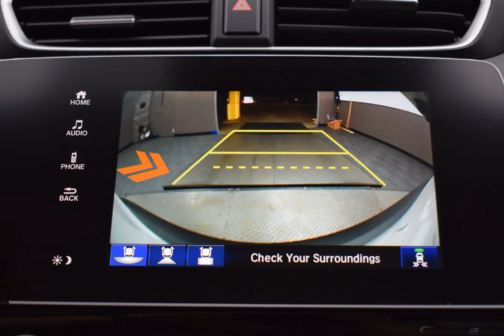2019 Platinum Honda CR-V 4D Sport Utility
New 2019 Platinum Honda CR-V 4D Sport Utility EX-L Ivory Lth

AWD CVT 1.5L I4 DOHC 16V Platinum 2019 Honda CR-V EX-L